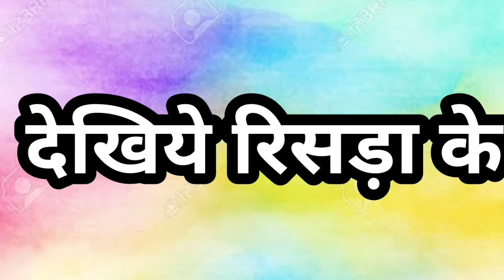देखिये सात नंबर वार्ड में टीएमसी उम्मीदवार विजय सागर मिश्रा को मिल रहा है कैसा जनसमर्थन